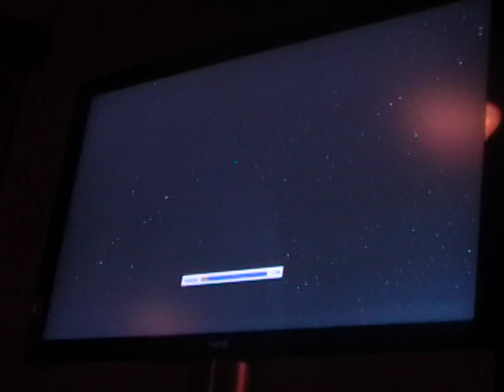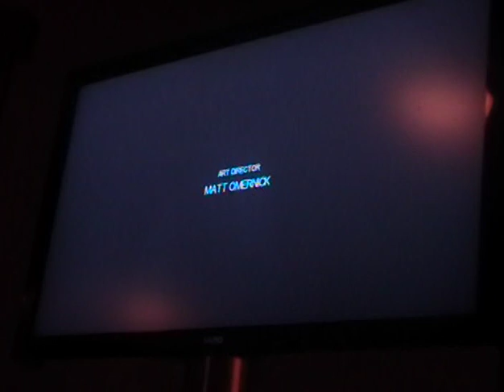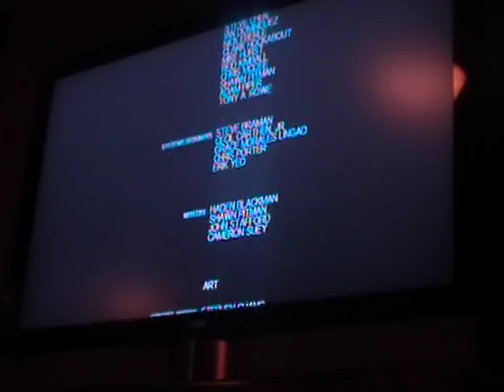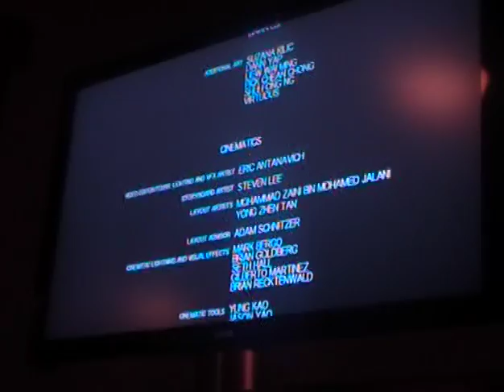swatb2 plays Star Wars The Force Unleashed (Xbox360) Part 32 (FINAL)